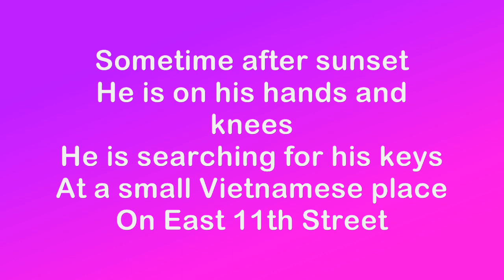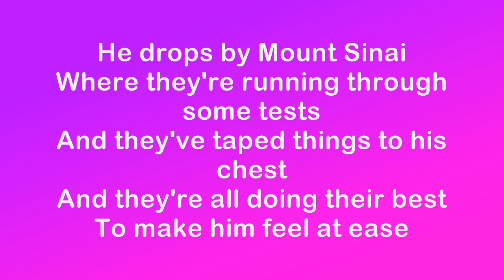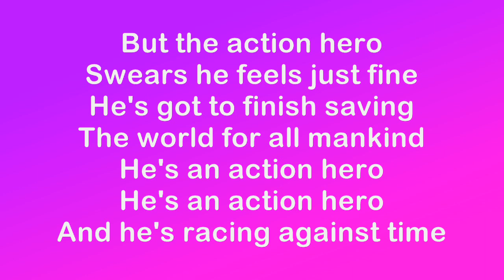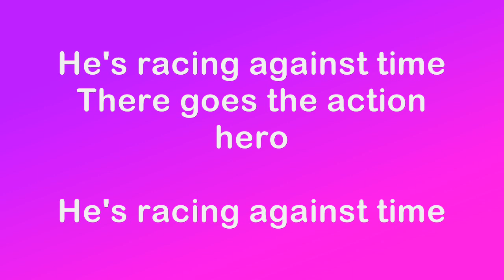Action Hero Lyrics - Fountains Of Wayne (HD)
"Action Hero" in the Album "Sky Full of Holes"